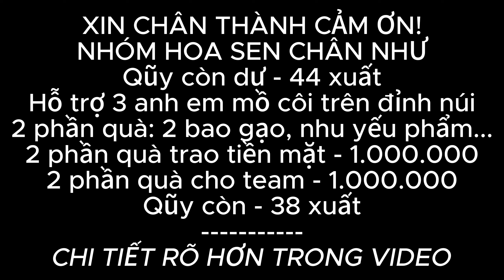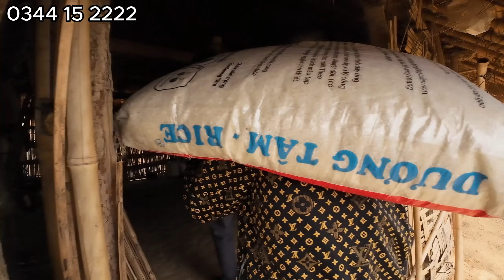LẦN ĐẦU TIÊN. 3 CHÁU MỒ CÔI TỪ CHỐI NHẬN HỖ TRỌ DÙ PHẢI ĐI HÁI RAU LỢN ĐỂ ĂN.